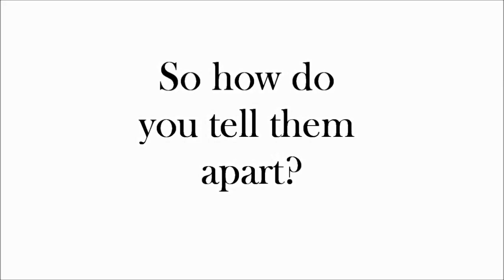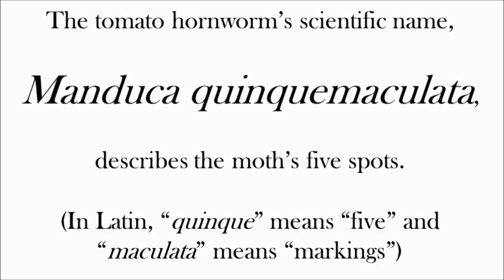How to ID Two Common Hornworms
This video shows the similarities and differences between tomato and tobacco hornworm caterpillars and moths.